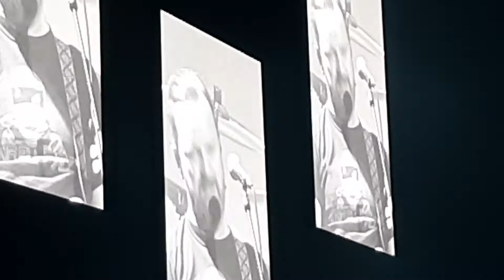Dizzy Mizz Lizzy - Amelia Part 4 All The Saints Are Sinners (live Royal Arena Copenhagen 2022)